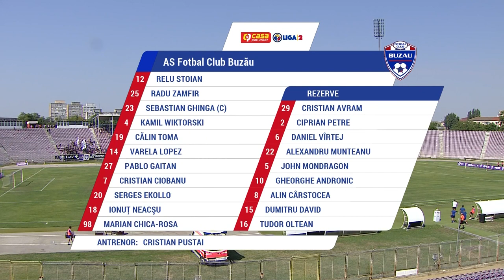REZUMAT Liga 2: Poli Timişoara - FC Buzău 1-1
Poli Timişoara a făcut doar egal la primul meci pe stadionul propriu. Benzar şi Chică-Roşă au fost marcatorii celor două goluri.